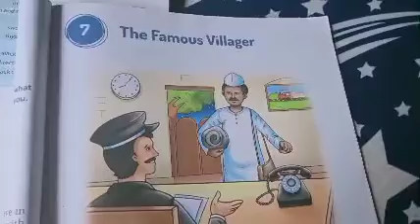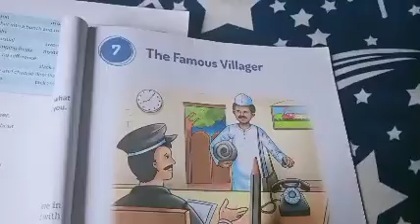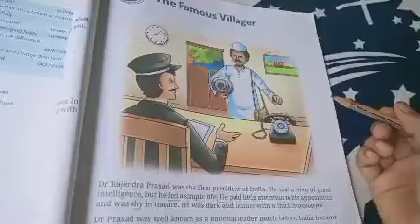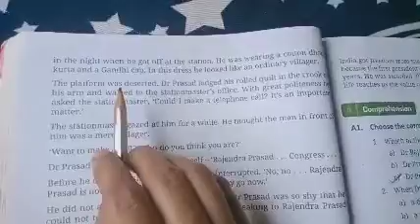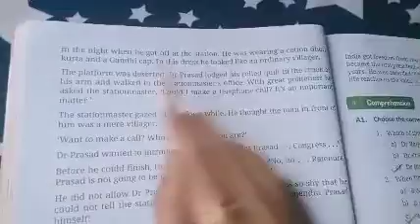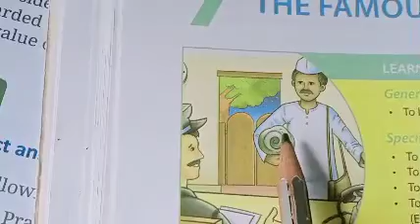the famous villager lesson class 3